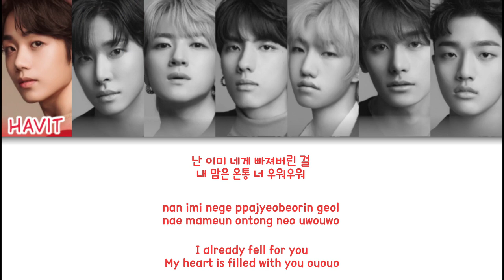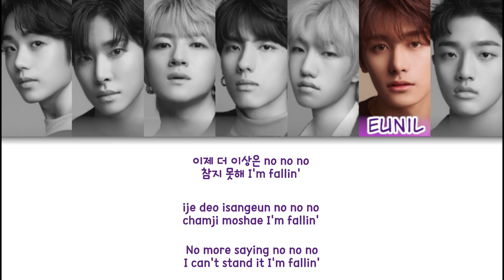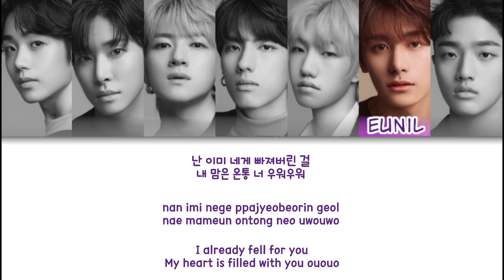TRENDZ(트렌드지) - ㅁ (BE MY LOVE) Color Coded Lyrics (han/rom/eng)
group: TRENDZ (트렌드지)
album: BLUE SET Chapter 1.
members: Havit, Leon, Yoonwoo, Hankook, Ra.L, Eunil, Yechan
my bias: Havit

fonts used:
title: Herey Script
members names: Clementine
lyrics: 210Hayanbunpil

Havit - Raspberry pink
Leon - Moss green
Yoonwoo - Primary blue
Hankook - Teal
Ra.L - Yellow
Eunil - Purple
Yechan - Grey